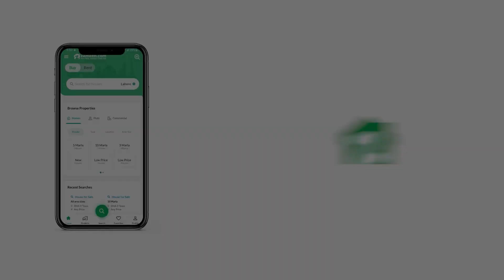183 SQYD OFFICE FOR RENT IN PHASE 7 DHA KARACHI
Mezzanine Floor Office Available For Rent In Main Khayebane Jami Dha Phase 7 Karachi
Fully Furnished
Tiles Floaring
Ac Lights Fan
9 Feet Height A Office is readily available in a prime location so don't miss this opportunity. This spacious rental property can be the answer to all your space woes. If you're looking for property sized 1650 Square Feet, you're in the right place. The spacious property carries an asking price of PKR  which is a fair deal. If this Office interests you wait, wait till you visit DHA Phase 7. Here is a list of all types of real estate options in Karachi.

The Office has central heating which is convenient to use as per use.
The ATM machines in the commercial centre are easily accessible for all residents.
The building includes a well-designed lobby.
Stylish yet practical facilities are installed for the differently-abled to navigate in the Office.
The Office is centrally air conditioned to maintain the temperature inside.
Double glazed windows in the Office maintain the temperature inside and give beautiful views of the outside.